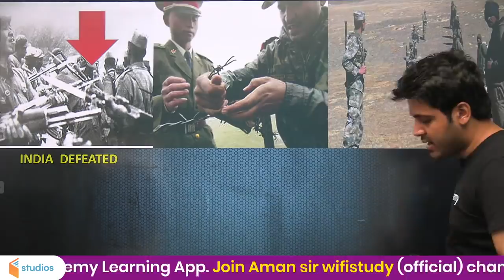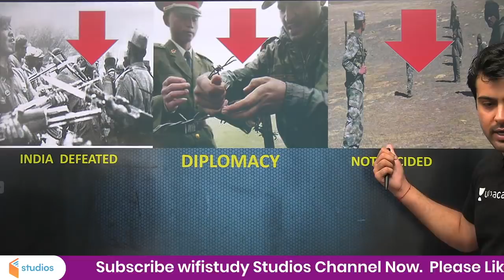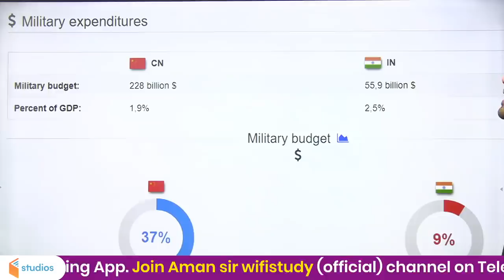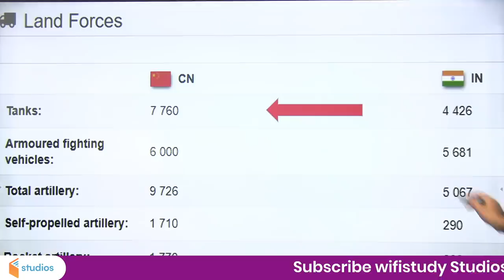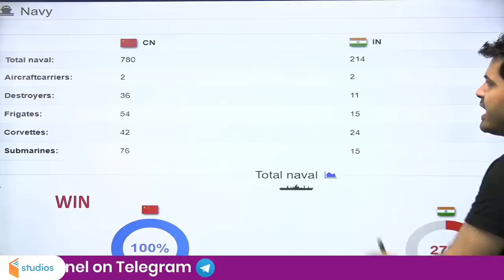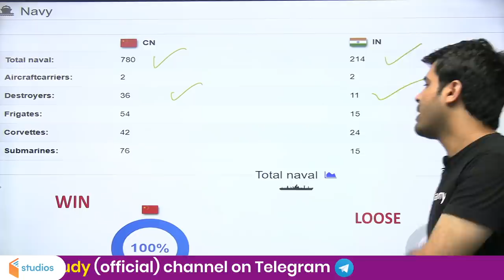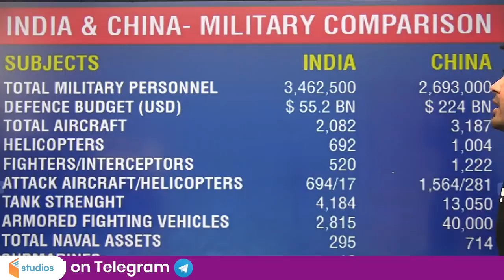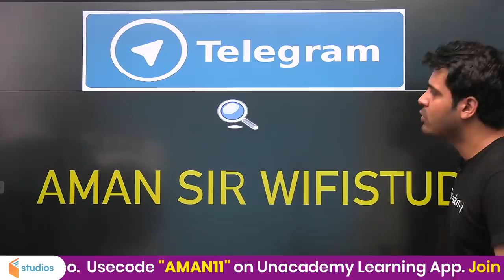India Vs China Military Power 2020 | Aman Sir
Indian Military Vs Chinese Military | India Vs China Military Power Comparison 2020 | Aman Sir

✿ Morning Shows:
05:00 AM - Daily Current Affairs MCQs by Krati Ma'am
05:30 AM - Geography Through Map by Krati Ma'am
06:30 AM - GK एक नज़र by Rohit Sir
06:45 AM - Maths Black Magic Show by Akash Sir
07:00 AM - Current Affairs Show by Krati Ma'am
08:00 AM - Burning Issues by Krati Ma'am
08:15 AM - The Hindu Editorial by Sandeep Sir

✿ UPSI/UPP/UPSSSC/VDO 2020 Exams:
09:00 AM - Maths by Akash Sir
09:30 AM - GK by Rohit Sir
10:00 AM - Hindi by Alok Sir
10:30 AM - Reasoning by Ritika Ma’am

11:00 AM - GS by Krati Ma'am

✿ SSC CHSL 2020 (60 Days Crash Course):
12:00 PM - Reasoning by Akash Chaturvedi Sir
12:30 PM - GK by Alok Sir
01:00 PM - English by Akanksha Ma'am
01:30 PM - Maths by Naman Sir

✿ Target SSC CGL 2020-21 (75 Days Crash Course):
02:00 PM - English by Gauri Ma’am
02:30 PM - Reasoning by Ritika Ma’am
03:15 PM - Maths by Prabal Sir
04:00 PM - GK by Ankit Sir

✿ RRB NTPC 2019 (CBT-1):
04:30 PM - Maths by Suresh Sir
05:00 PM - General Science by Rohit Sir
05:30 PM - GK by Aman Sir
06:00 PM - Reasoning by Ritika Ma’am

✿ RRB Group D 2019:
07:00 PM - GK by Rohit Sir
08:00 PM - Maths by Prabal Sir
08:30 PM - General Science by Aman Sir
09:00 PM - Reasoning by Akash Chaturvedi Sir

✿ All Competitive Exams Live Test:
09:30 PM - Daily Live Test by Aman Sir

✿ All Competitive Exams:
10:00 PM - English by Gauri Ma'am

1. One Subscription, Unlimited Access
2. Learn from your favorite teacher
3. Real time interaction with teacher
4. You can ask doubts in live class
5. Limited students
6. Download the videos & watch offline